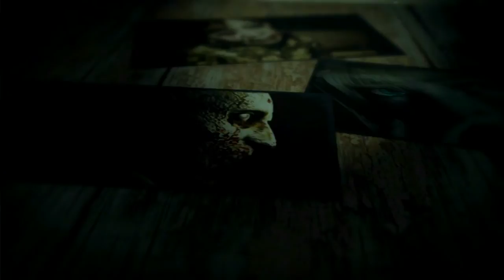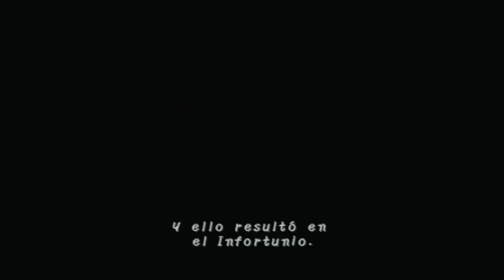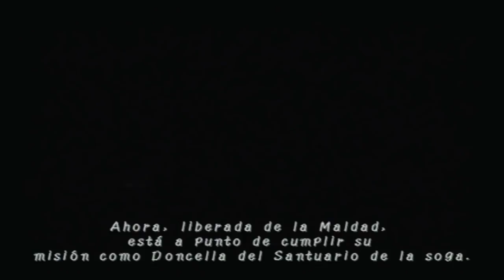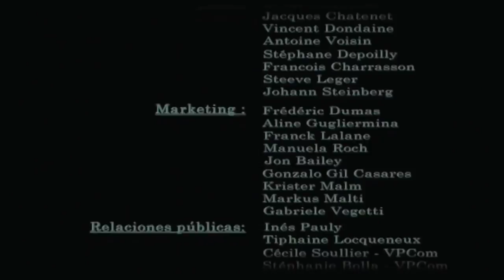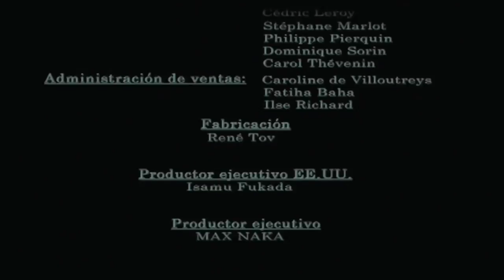Project Zero (Gameplay Español, Ps2) Capitulo 11 Final